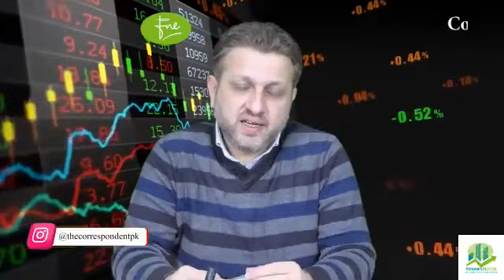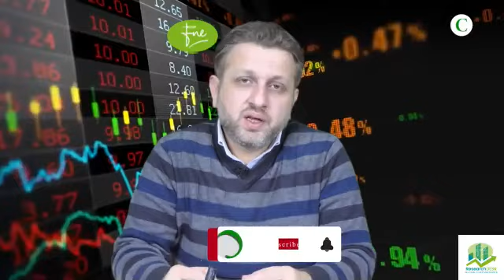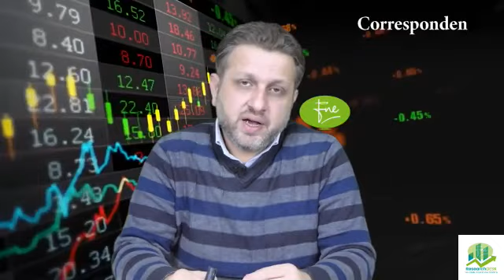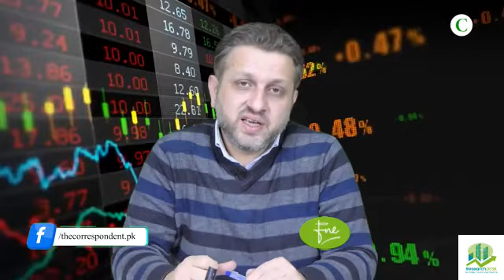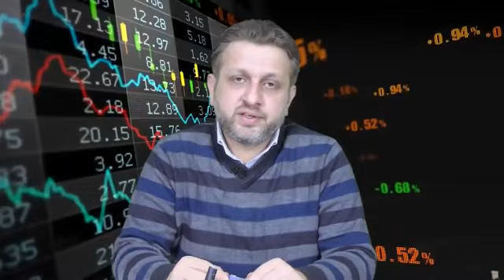Stock Market Performance, Outlook & NewsWrap 13-Dec-22